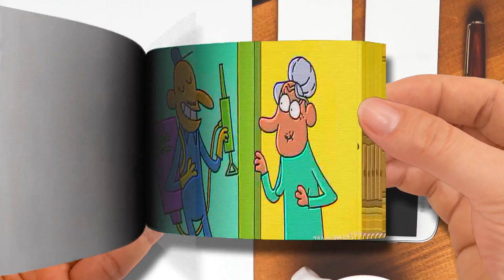Cockroaches - Cartoon Box 195 - By Frame Order - Hilarious Animated Cartoons | Flip Book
🌈 FlipBook Frame Order
Thanks! 💖💖💖💖💖